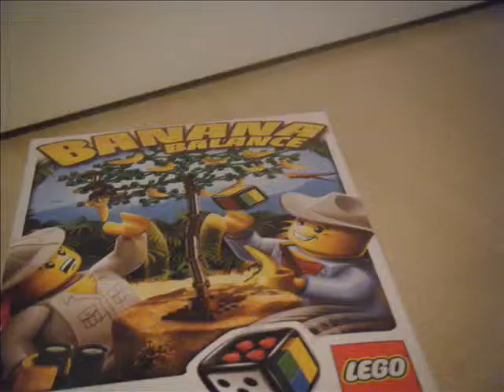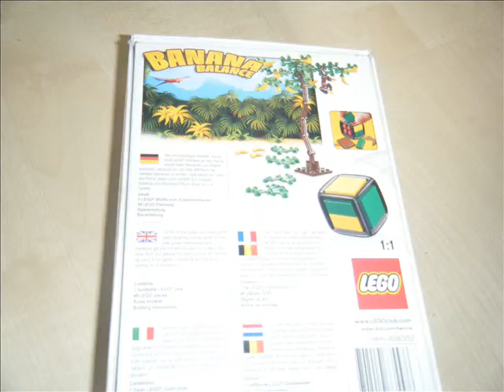' Banana's Balance '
I'm sorry that i use Movie Maker , because my Sony Vegas trial is Expired .